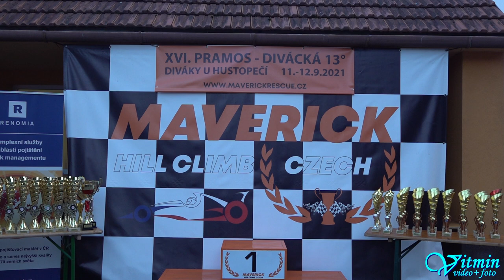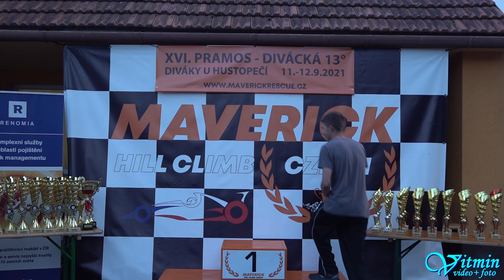VW Golf GTI - David Šplíchal - XVI.Divácká 13 - Diváky u Hustopečí 2021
David Šplíchal si s vozem VW Golf GTI dojel po oba víkendové závody pro druhé místo ve třídě HA1-2000 v závodech do vrchu XVI.Divácká 13 v Divákách u Hustopečí.